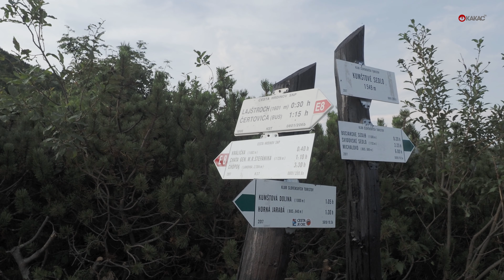Chata gen. M R Štefánika z Čertovice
Túra v pohorí Nízkych Tatier